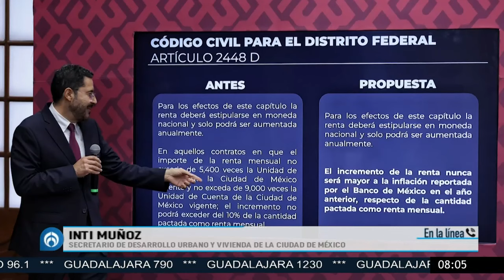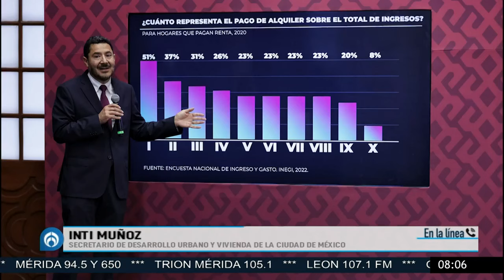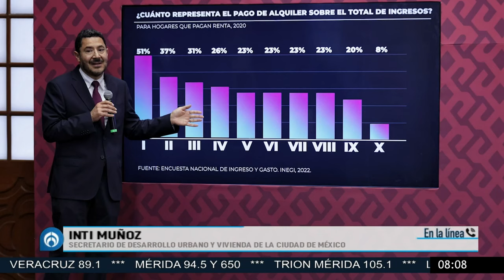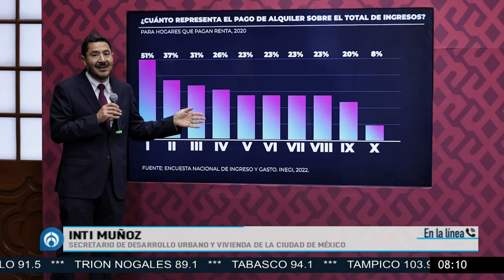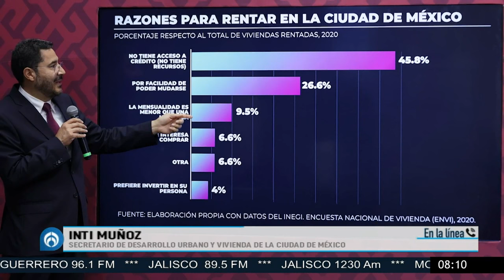Inti Muñoz explica iniciativa para regular rentas en CDMX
Inti Muñoz, secretario de Desarrollo Urbano y Vivienda de la Ciudad de México, habló sobre la iniciativa para regular las rentas en la capital. Aseguró que el Gobierno capitalino construirá viviendas adecuadas para ofrecer departamentos en renta, con el objetivo de lograr un mercado de alquileres más equilibrado. Buscan evitar que los ciudadanos sean desplazados a zonas más lejanas debido a los altos precios de las rentas.
Grupo Fórmula